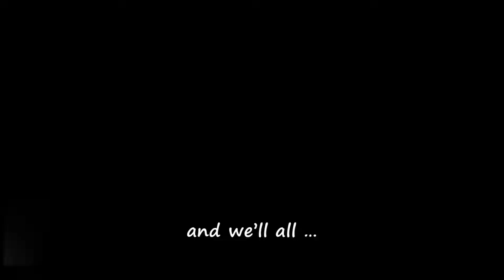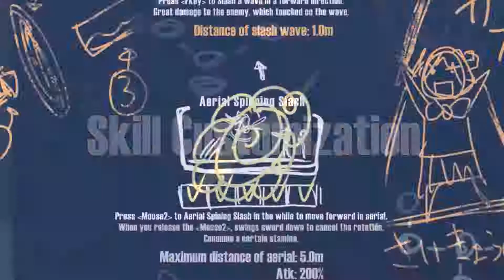Hack-and-Slash RPG Dead or School Heads To PS4 And Switch This August In Japan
Studio Nanafushi is bringing its hack-and-slash RPG Dead or School to consoles, and the developer announced that Japan will get it on PS4 and Switch sometime in August, with a physical release in the works.

In Dead or School Tokyo has been taken over by zombies, and you play as the school girl protagonist named Hisako who grew up an underground shelter of Tokyo and now uses her arsenal of tools to clear out the undead and other bizarre monsters with everything from customizable skills to costume breaks.

The game is currently in early-access on Steam and is expected to launch next month with its Ver. 6.00 update.

Zombies conquered the land of Tokyo.
Without hope, in underground shelters, people lived quietly.
Hisako, a girl who grew up underground, heard the word “school” from her grandmother.
School is where children play and learn.  It is a paradise for young people.  The best place to spend their youth.
Hisako dreamed of this “school”, and one day, she was on an underground train heading above ground.  What awaits her? Despair…

Dead or School releases in Japan in August 2019 for PlayStation 4 and Nintendo Switch. The game is currently available on PC via Steam with English, Japanese, and Simplified Chinese language support.

via Siliconera